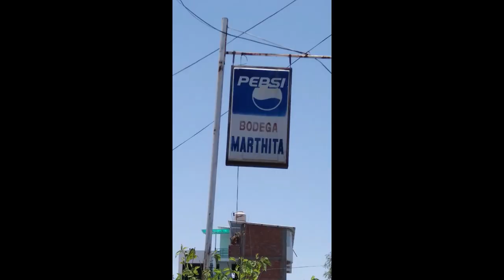The Papus Vilchez´s (Trailer oficial)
Una recopilación de los mejores momentos que compartí con mis compañeros, amigos y hermanos del alma en la Universidad.
De mi para ustedes.